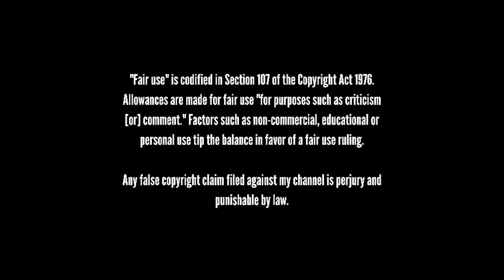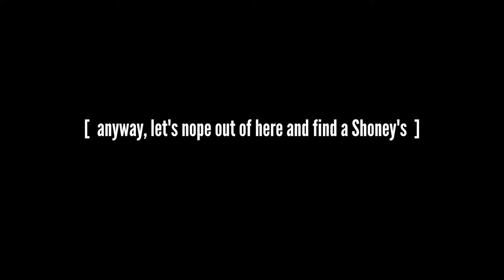Winx Club Abridged - Episode 24: Anime-niacs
This is a fan-based parody. Winx Club, World of Winx, Fate: The Winx Saga and its characters were created by Iginio Straffi, and are all owned by Rainbow (ViacomCBS) and Netflix. Please support the official release.

- LOGO -

- MUSIC USED -

Please check out their channel and show them some love

- SOCIAL -

- WHERE IS EPISODE __? -

ViacomCBS (Nickolodeon) and Rainbow S.p.A., in their infinite wisdom, have from time to time ordered my videos be taken down (obviously because they feel incredibly threatened by a small parody series on youtube which promotes Winx Club for free). If you find an episode is missing, you should be able to find all episodes on my Tumblr Blog so go check it out there You can thank ViacomCBS and Rainbow S.p.A. for the inconvenience.